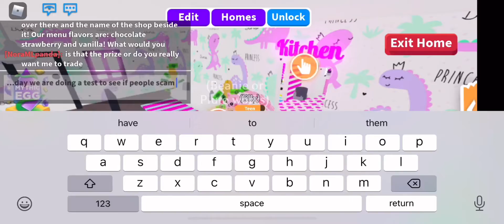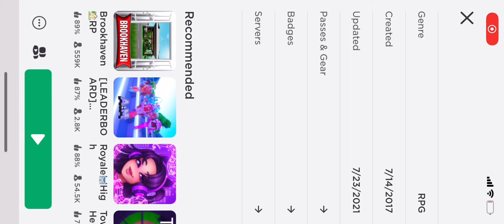Experience time! Let’s see if people will scam me in adopt me!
Asking this random girl to take care of my butterfly and make it full grown! But did she scam me or not?